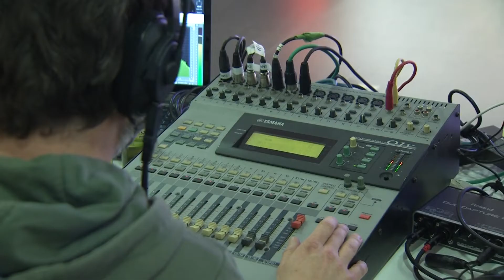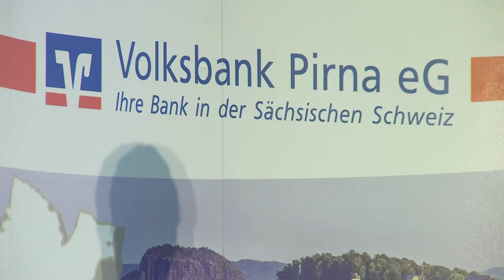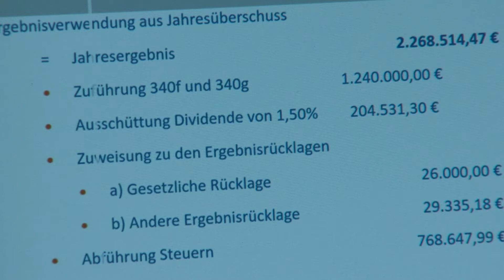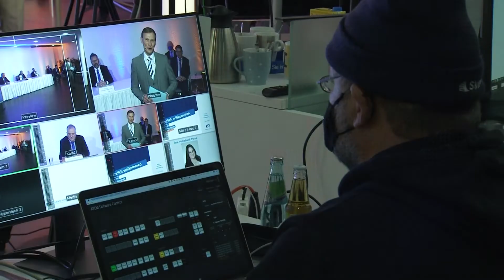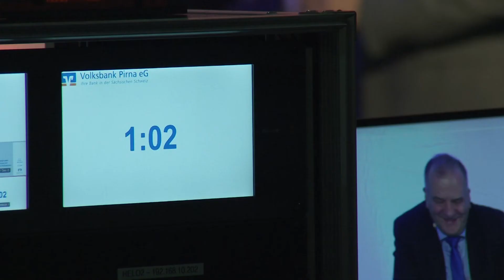Volksbank-Filiale wird zum TV-Studio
Eine Vertreterversammlung in Pandemie-Zeiten. Nicht vor den Genossenschaftsvertretern, sondern vor Kameras wurde die Online-Vertreterversammlung der Volksbank Pirna organisiert. Dank eines besonderen Systems fanden Abstimmungen und Wahlen per Mausklick statt.